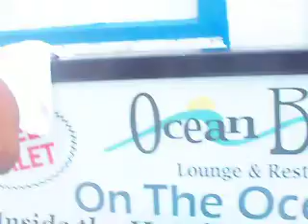The product of boredom Pt.1